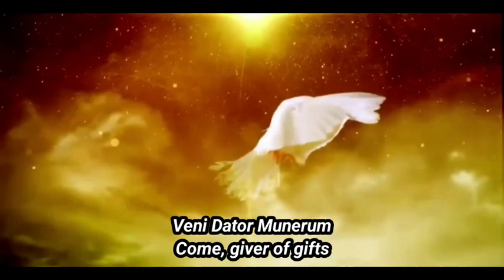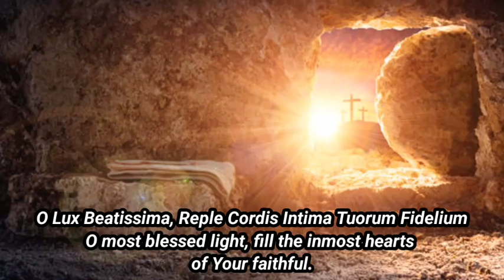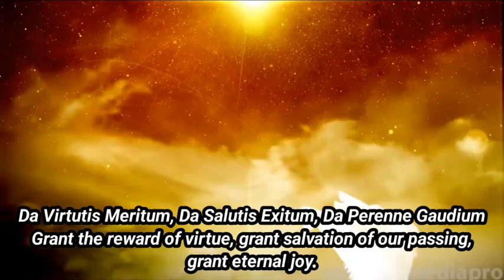Veni Sancte Spiritu | Latin With English Subtitles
Music From:
Casa Pilasa